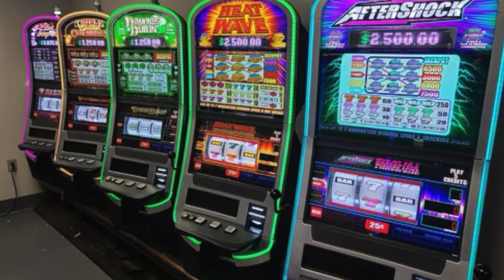Buying Slot Machines 🎰 How to get a real one for your home! ⭐️ ULTIMATE GAME ROOM! 🥳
Get a Slot Machine for your home! Build the game room of your dreams!